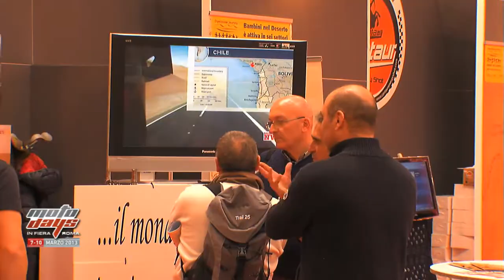Days On The Road, l'area turismo di Moto Days